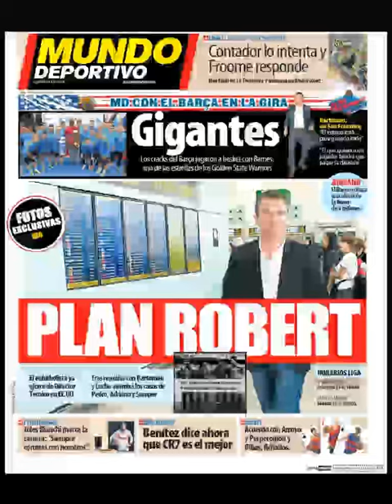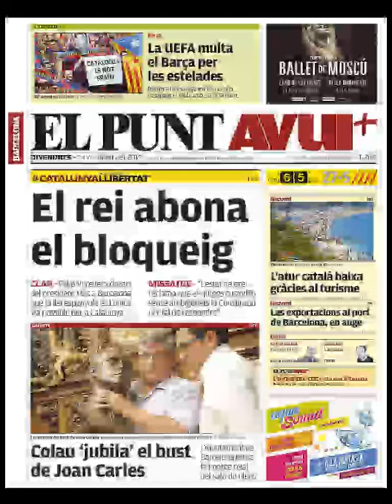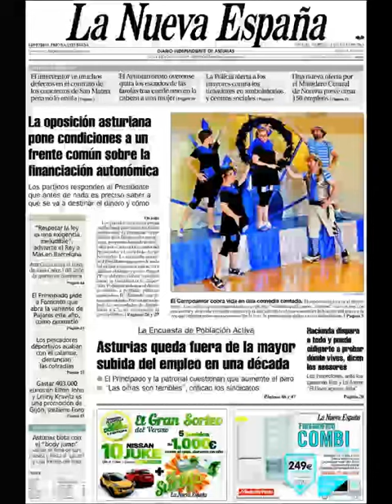Noticias Viernes 24 Julio 2015 Principales Titulares Portadas Diarios Periódicos España Spain News